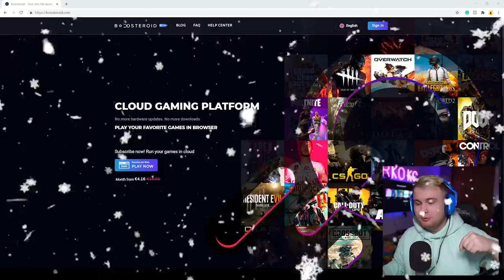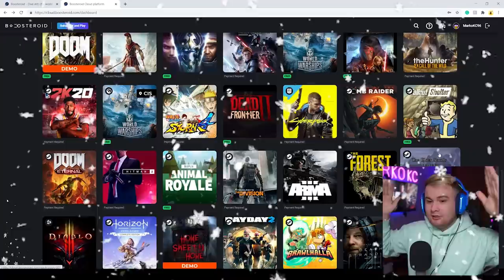KUPIO SAM BRUTALAN SKIN I POSTAO PRVI NA BALKANU SA SAC KODOM! Brawl Stars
🕹️ Igraj igrice na slabom racunalu i mobilnim uređajima sa prijateljima na PC-u

Koristi moj SUPPORT A CREATOR CODE u Brawl Starsu : MarkoKC